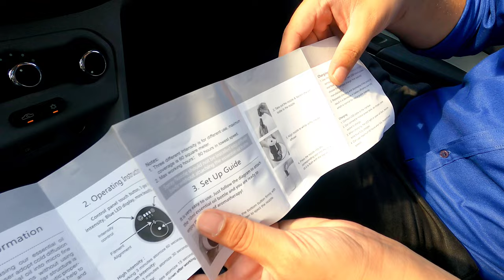ISADORI Car aroma Diffuser | Amazing New Car Accessorie ♥️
Enliven your journey with Isadori Car Diffuser designed to enjoy anywhere you go. Easily fits in your vehicle’s cup holder and is portable in size that won’t bother you while driving. It purifies the air inside the car and fresh-up your senses by indulging in charming fragrance.

SHOOTING GEARS -

Camera MIC -
Go PRO 9

Music Credit - Divyansh Srivastava flutist
Track Name - Baari Flute Cover / Uchiyan Deewaran Instrumental